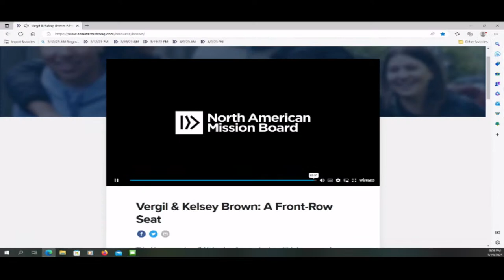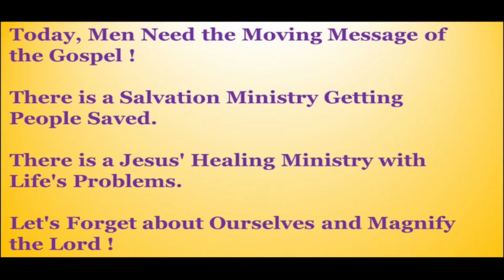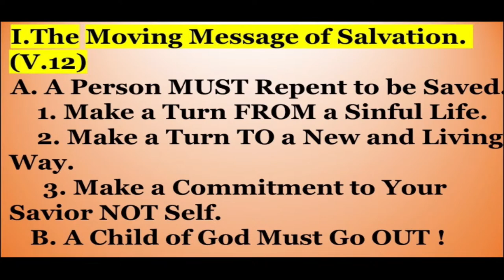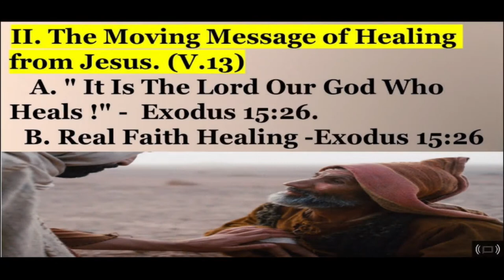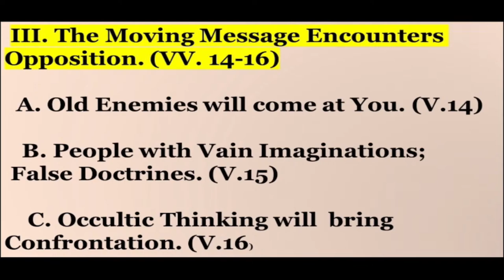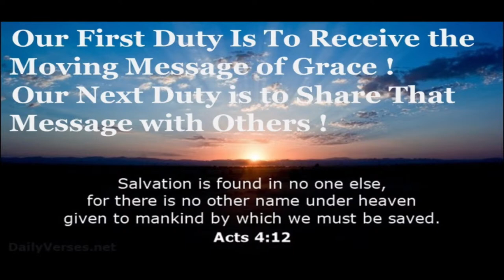Sunday March 19, 2023 PM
"The Moving Message"
(Mark 6:12-16)
Bro. Ben Glosson
CCLI License No. CSPL055543